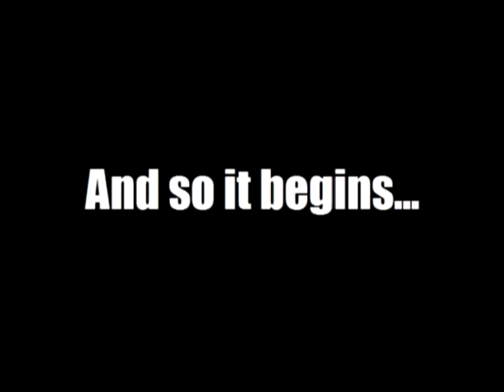Anton@Lucas Del 3. "Piercing"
Del 3 är här!
Nu är det dags igen, grabbarna i Anton@Lucas har äntligen fixat biffen.
I det här avsnittet är det Lucas som står i rampljuset.
Klockan 16.00 den 23mars var det dags - Lucas skulle fixa två piercingar. En i ögonbrynet och en i underläppen.
Filmen utspelar sig i Älmhult på tatuering och piercing studion: Pirate Island Tattoo.

Ett stort tack till Hanna som gjorde ett utomordentligt arbete med piercingen!